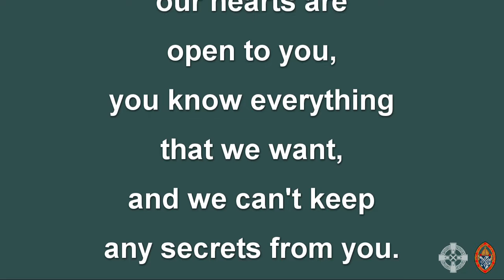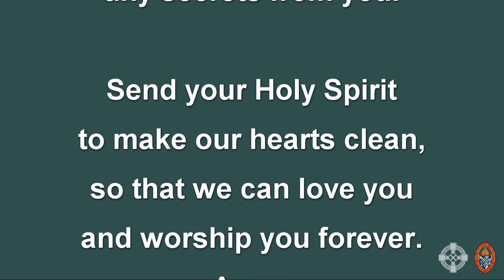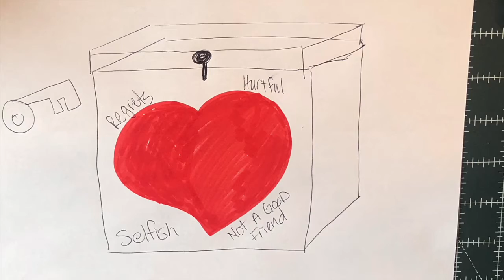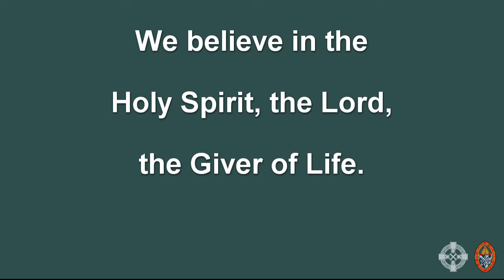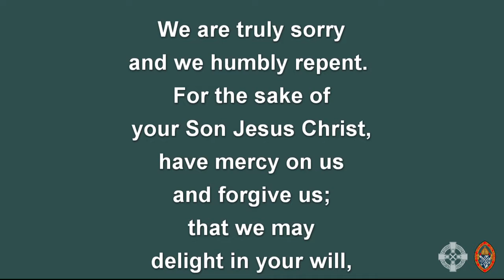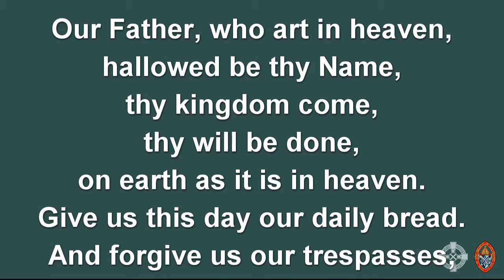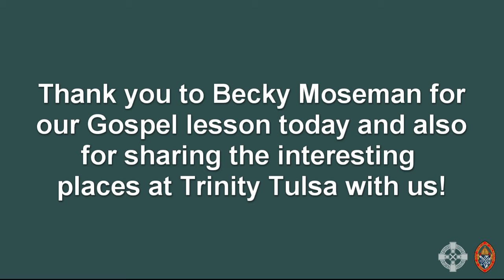Episode 10: Children's Chapel Online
This week, the Fourth Sunday in Lent, Becky Moseman from Trinity Tulsa joins us and offers a wonderful and thought-provoking lesson on our Gospel story for today.  Becky also takes us on a fun and interesting tour of what she calls the "odd places" in at Trinity Tulsa.  Beth and Lauren Canaday join us again this week and introduce a new song to CCO, The Servant Song.  Then, Justin invites a special guest to lead us in the song Father Abraham.  Join us for a fun time of worship.